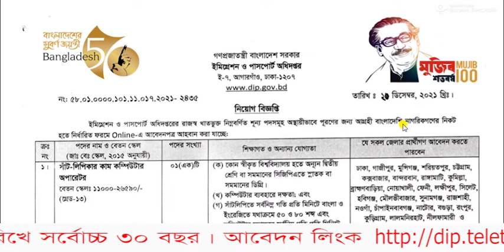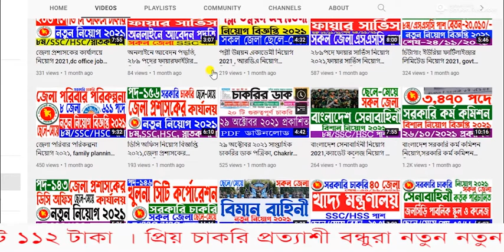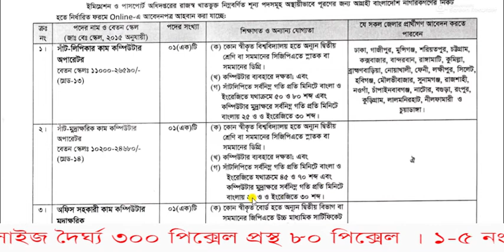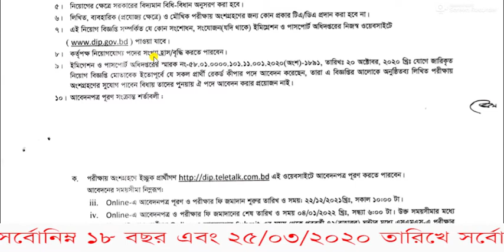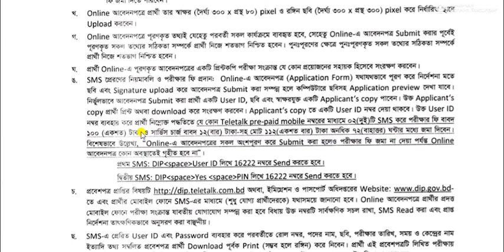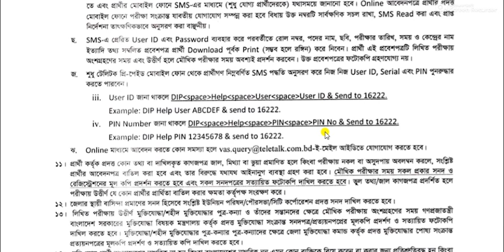ইমিগ্রেশন ও পাসপোর্ট অধিদপ্তর নিয়োগ বিজ্ঞপ্তি, dip office job circular, govt job circular, passport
ইমিগ্রেশন ও পাসপোর্ট অধিদপ্তর নিয়োগ বিজ্ঞপ্তি, imigration & passport office job circular, dip office job circular, govt job circular,
all govt job circular 2021,govt bdjobs,
all job circular,sarkari chakrir khobor,govt jobs 2021,imigration & passport office job circular,dip office job,dip office,new govt job circular 2021,govt job circular 2021,

sorkari-job_circular-2021,new sorkari job circular 2021, all sorkari job circular 2021
govt job circular 2021, govt job, govt job circular, govt
hsc pass job,govt jobs 2021, govt job circular 2021, govt job, govt job circular, govt

প্রিয় বন্ধুরা, আপনারা যদি সকল ধরনের সরকারি এবং বে-সরকারি চাকরির নিয়োগ বিজ্ঞপ্তির আপটেড পেতে চান